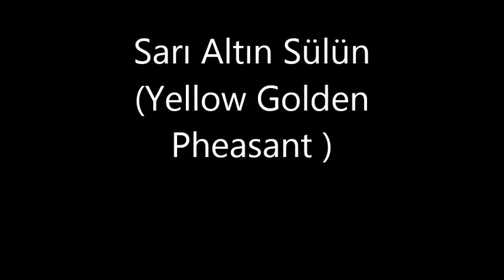Sarı Altın Sülün - Yellow Golden Pheasant ( parkhayvancilik.com )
Sarı Altın Sülün - Yellow Golden Pheasant